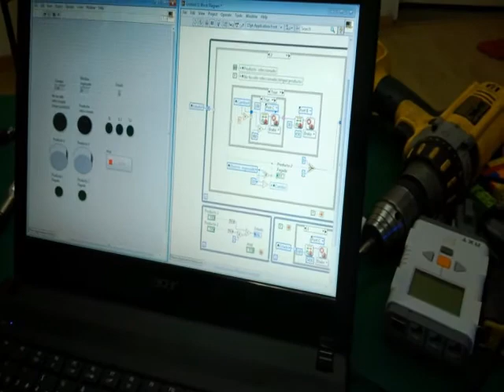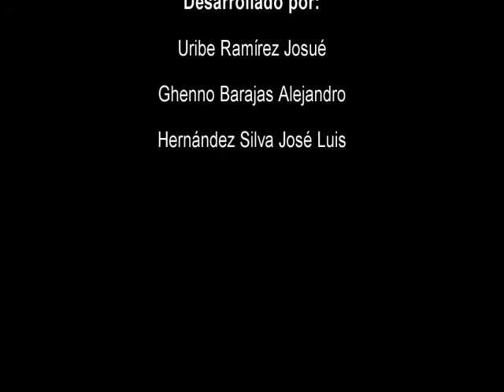Lego Machine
The music is "Professor Kliq - Work at Night"